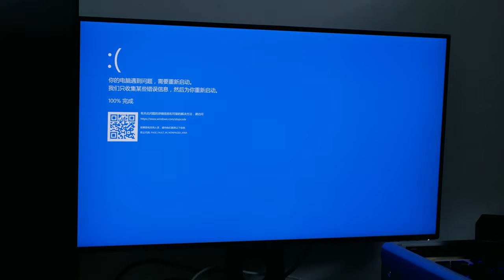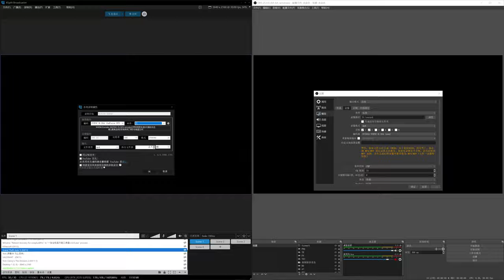MSI RTX3070 VENTUS 2X OC 開箱&簡單測試 - 4K UHD